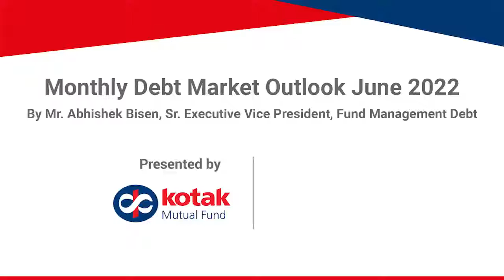Monthly Equity Market Outlook June 2022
start your journey towards financial health.